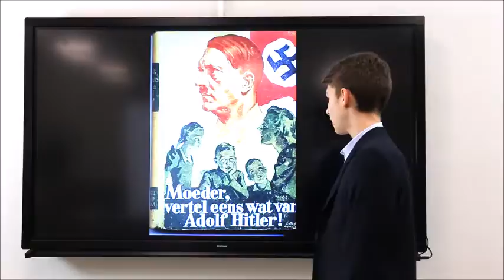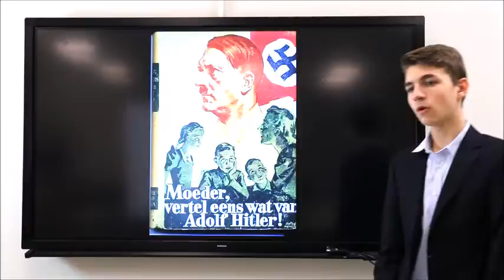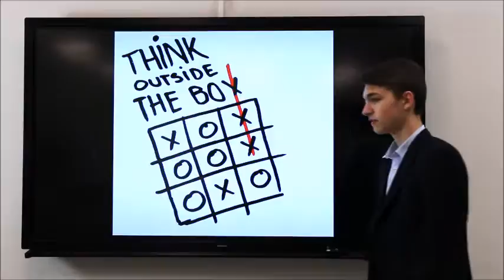We learn from our mistakes | Filippo Parise | I.T.E. Enrico Tosi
The video focuses on the strategies of propaganda and advertisement from an hystorical point of view. It also reflects on the need to be free from conditioning.

Filippo has very good skills in English language and he put a lot of effort in the creation of this talk.